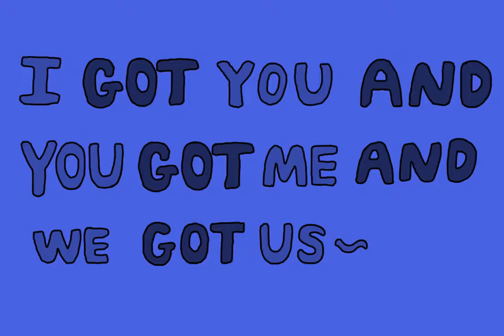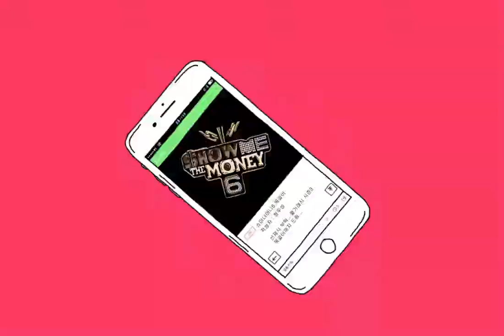[VOSTFR CC] Stella Jang - Cheerleader (Feat Nathan & Olltii)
HEY SWEETY 🍉